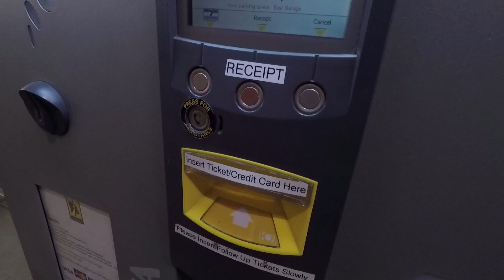Da CA pra vc ep55: Lanche de luxo, tênis, Los Angeles downtown e Starbucks.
Mande sugestões de coisas que vocês queiram que esteja no próximo vídeo, ok? Valeu